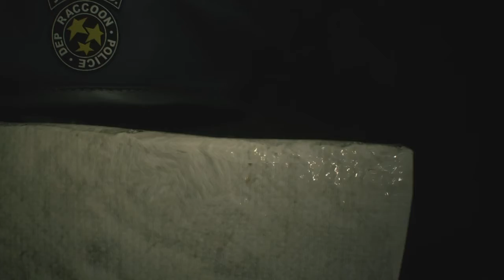The Tofu Survivors - Tofu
Extra Mode : The Tofu Survivors

Tofu

That Jiggly Deliciousness